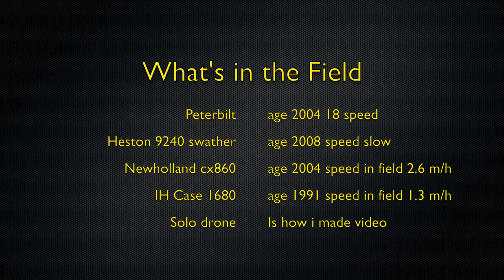Harvest 2016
Music is by Nickelback Rockstar, Burn it to the ground.
Toby Keith Honktonk U
 Corb Lund Long gone to Saskatchewan,
 Five dollar Bill
 I Wanna Be In the Cavalry.